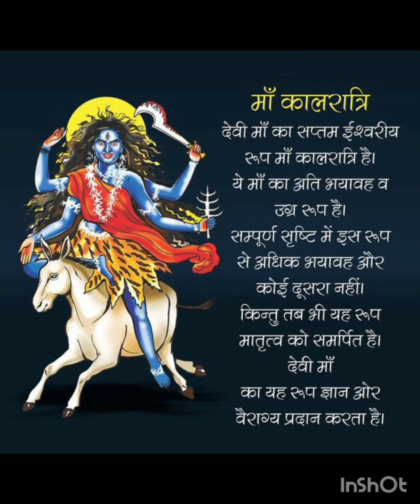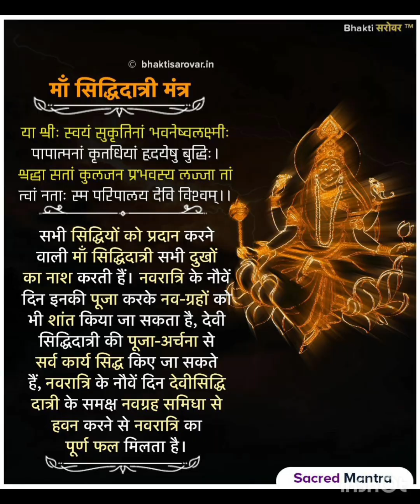Durga Saptashati. Durga Nav - Durga .Part 17 .